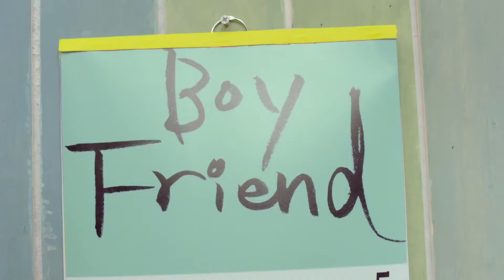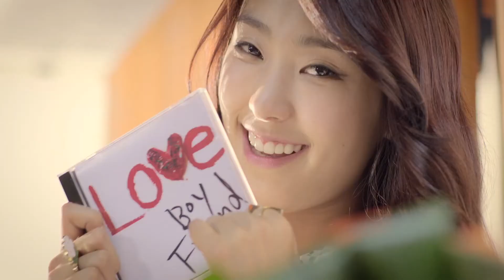Boyfriend [MV] - BOYFRIEND